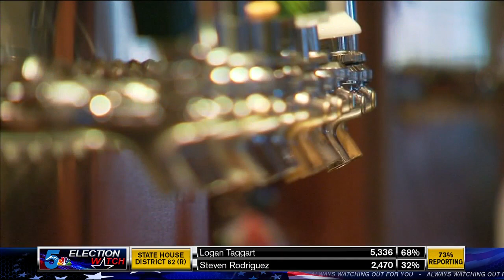Polis: Bars closed again for in-person service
Gov. Jared Polis announced during a COVID-19 update Tuesday that bars will be closed for in-person service in an effort to keep case numbers from rising.